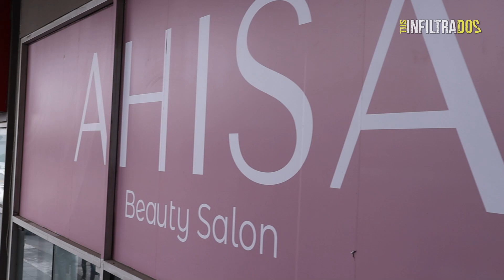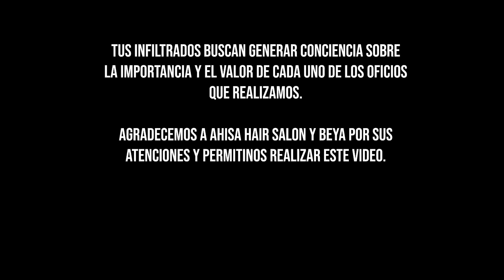TUS INFILTRADOS | SALON DE BELLEZA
Nos infiltramos en los diferentes empleos, oficios, profesiones y asociaciones para mostrar la experiencia real en cada uno de los capítulos. Encuentra un capítulo nuevo cada 15 días.